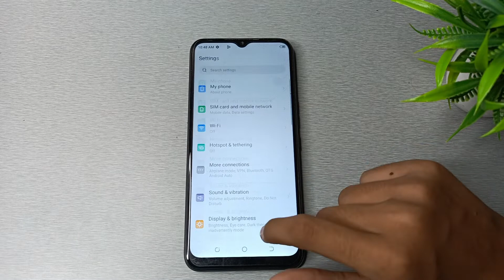How to set Auto change wallpaper in Tecno Pop 6 Pro mobile in hindi setting